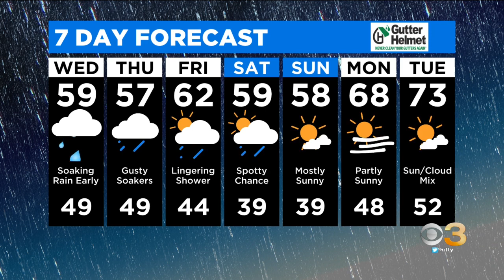Philadelphia Weather: Downpours And T-Storms Likely On Thursday